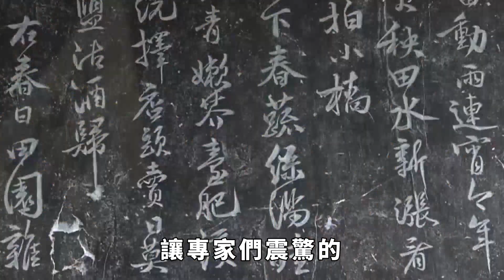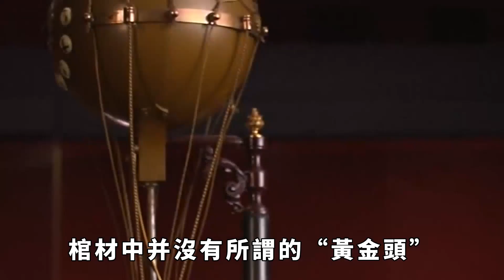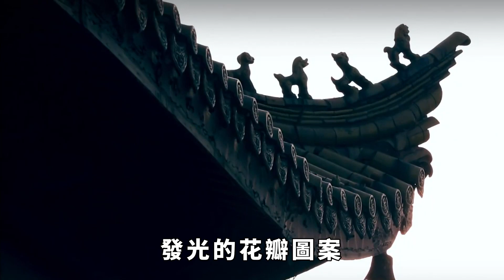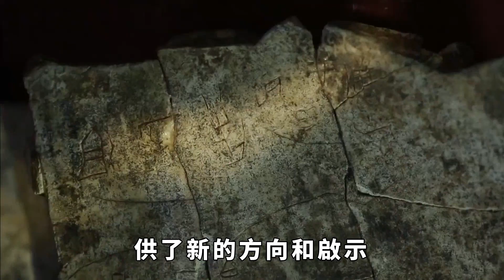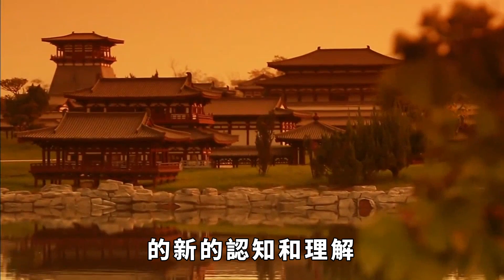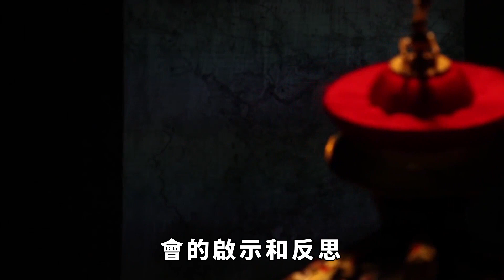浙江挖出一口金絲楠木棺材，重達1500斤，解開千古「黃金頭」謎案【丹看世界】歷史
2011年，浙江省寧波市出土了一口金絲楠木棺材，其重量達1500斤，據專家估計，這口棺材價值5億以上。但在對這處墓葬進行挖掘後，專家們卻意外地發現，這裏埋葬的竟然是一位朝廷官員，與此同時，一個千古謎案的真相，也開始浮出了水面。